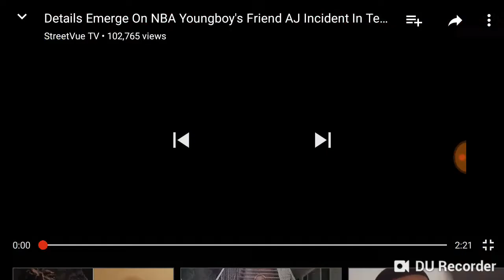NBA YoungBoy homie 'AJ' shot and killed by Police!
NBA YoungBoy homie'AJ'shot and killed by Police outside of his Austin TX show. Police say he was seen running out of an alley towards police, with a handgun. 8 officers opened fire. One even used a Taser. He was pronounced dead on the scene. Stay Focused ppl.
Engage people!